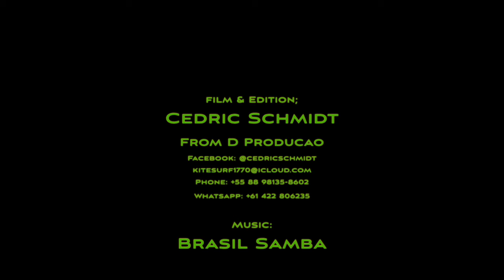AKT2016 Episode2 BarraGrande LuizCorreia720HD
This is an episode of a serie of 7 to display what Adventure Kite Trip downwinders Are all about ... This Episode will cover the first second day from Barra Grande to Luiz Coreia, Parnaiba, Brasil.